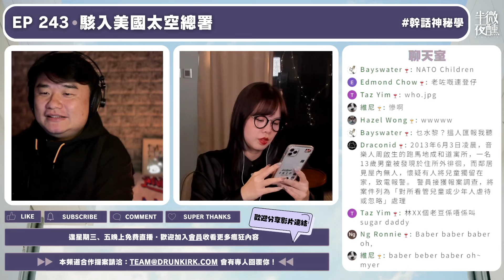【直播精華｜CC 字幕】陳蕾是傳奇！｜半夜微醺Drunkirk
仲有少少連登，少少周啟生

一週工作尾聲，讓我們微醺一點。
眾人皆醉我更醉，微醺中更清楚面對自己、看見世界。
逢星期三、五晚上，使我們在死前多一點品味。
節目類型：一個坦誠尖酸的社會觀察、文化研究過程

主持：陳四、VVN

Youtube視像版及各大Podcast ：
Apple Podcast • Google Podcast • KKBOX • Firstory • Spotify